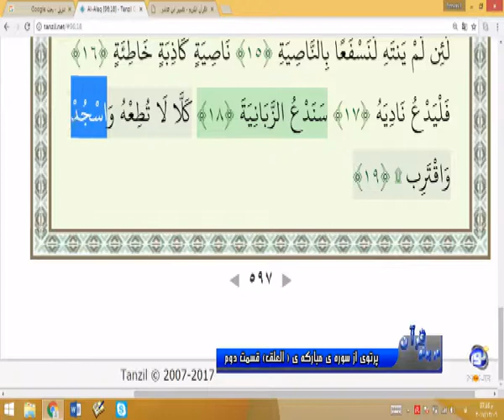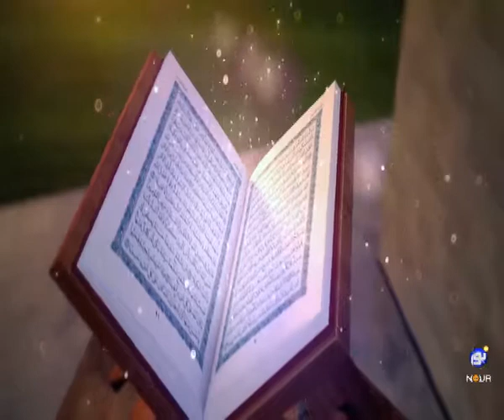پرتوی از سوره ی مبارکه ی العلق قسمت دوم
دکتر حبیب الله ضیایی - در پرتو قرآن - پنج شنبه، ۱۶ آذر ۱۳۹۶